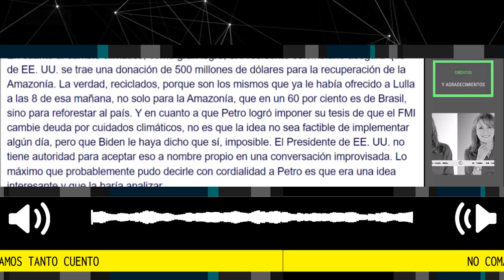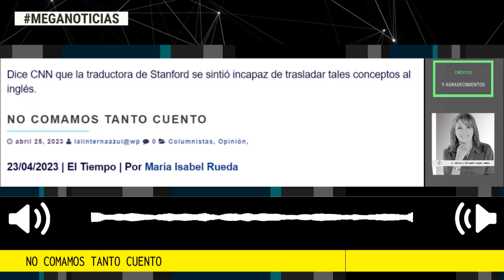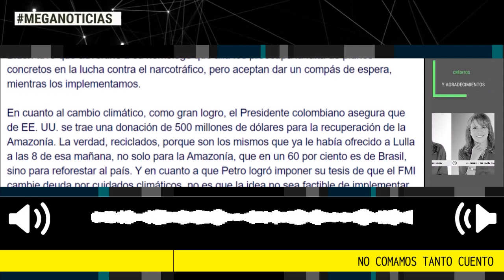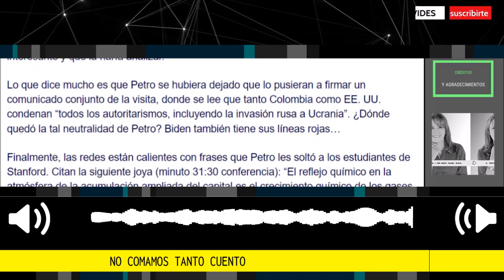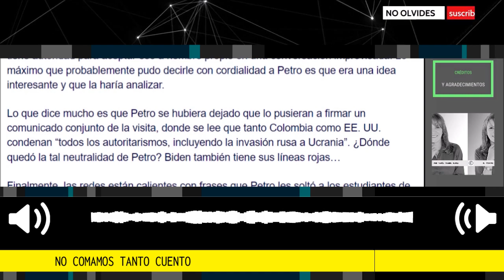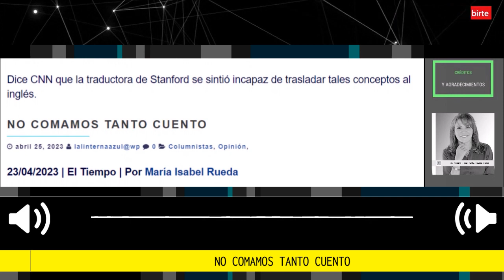NO COMAMOS TANTO CUENTO 🛑 Por Maria Isabel Rueda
Que el encuentro Biden-Petro saliera mal, era prácticamente imposible. Se trataba de una cita protocolaria e improvisada donde era seguro que rondarían la amabilidad y las frases de cajón, como “gran alianza bilateral”, “trabajo conjunto por un continente unido, igualitario y próspero”, y “agenda común” con tres temas nada novedosos: lucha contra el narcotráfico, cambio climático y relaciones con Venezuela.